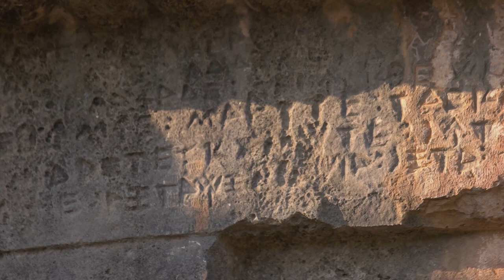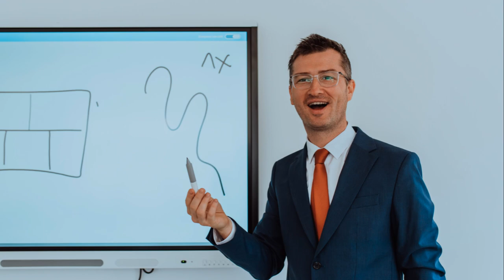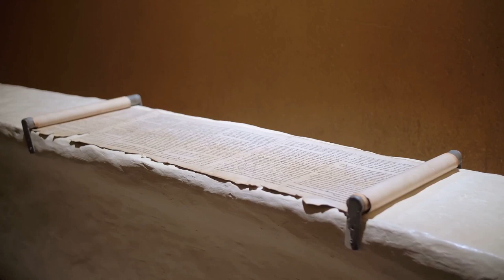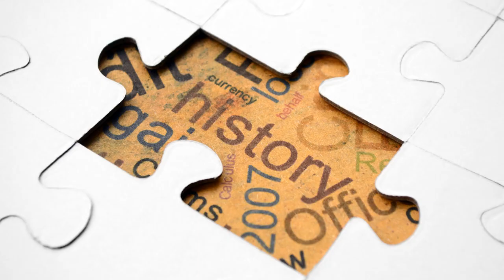Russia's unveiling history , vaults shows the world history never seen before why now?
russia open it vaults to prover hisstory wrong